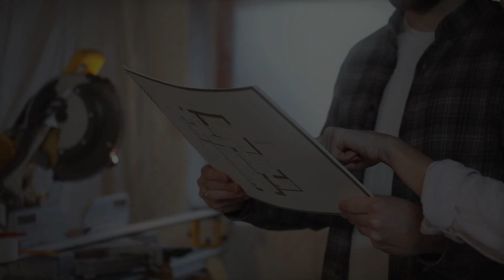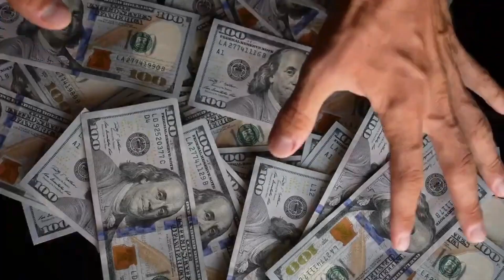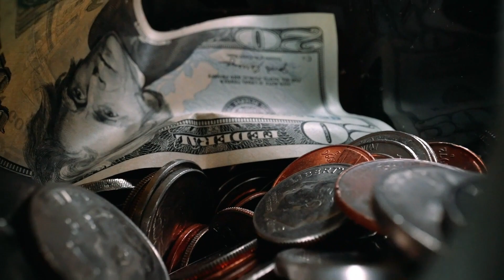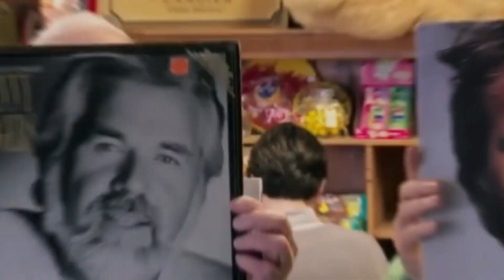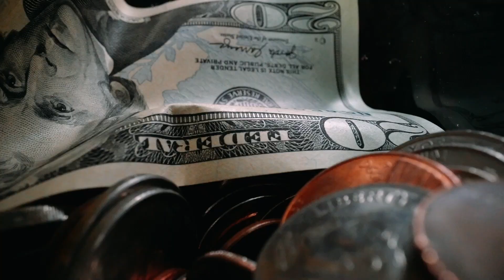Inside the Unbelievable Homes of Billionaire CEOs@WorldLuxurys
In this video, we're taking a look inside the unbelievable homes of some of the world's wealthiest CEOs. From luxury mansions to secluded compounds, we're exploring the homes of some of the richest people in the world.

This video is filled with interesting and inspiring examples of how wealth can change your life. If you're interested in learning more about how money can impact your life, then you'll love this video!